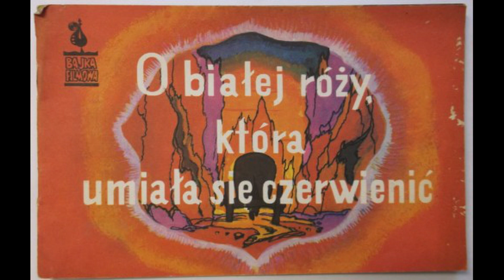O białej Róży, która potrafiła się czerwienić